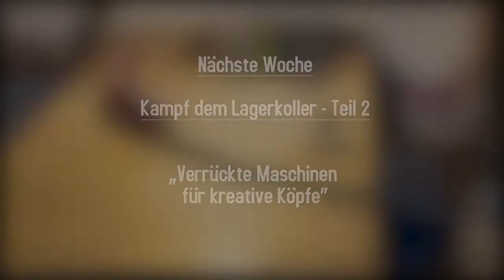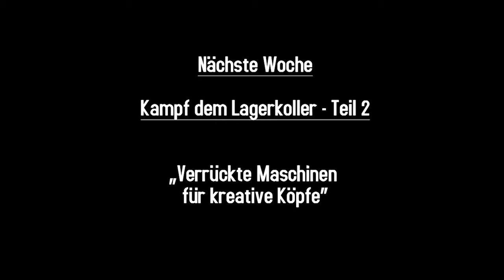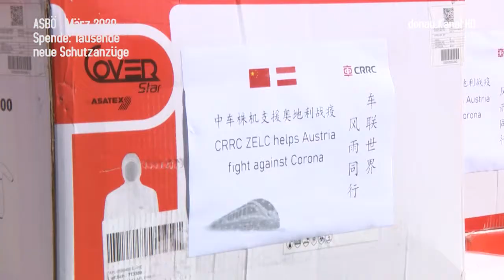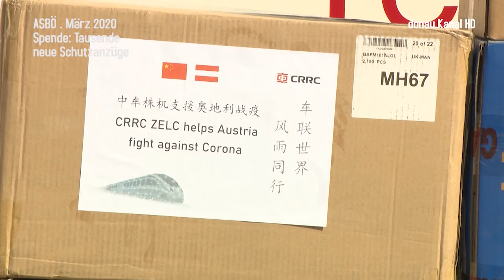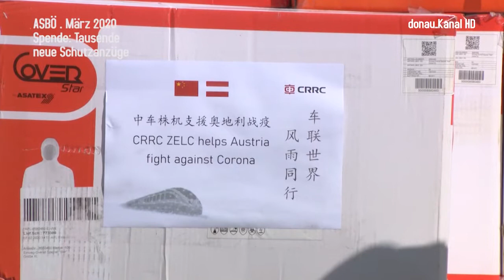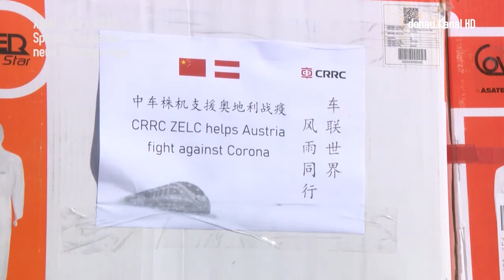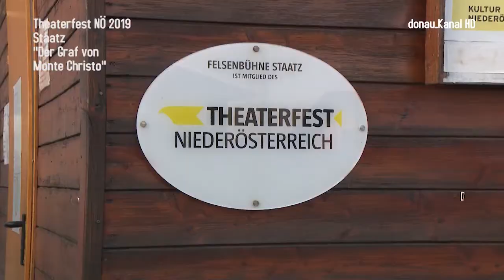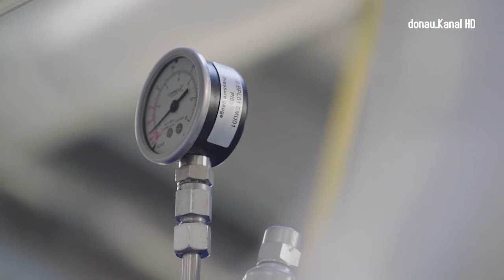donau_Kanal . 23. März 2020